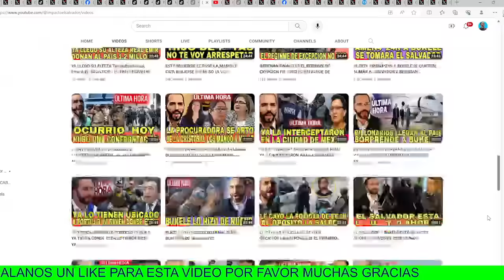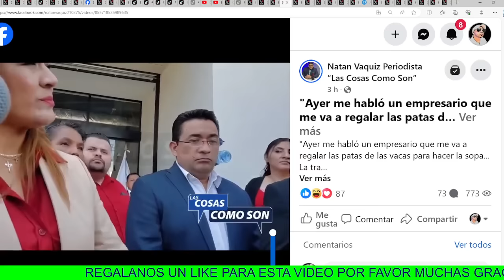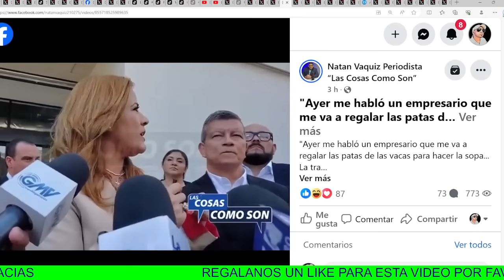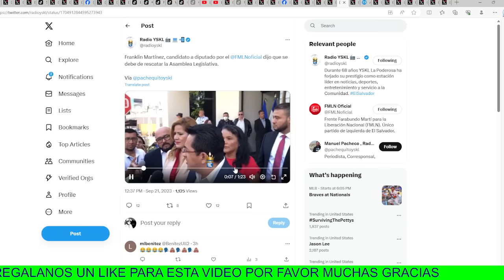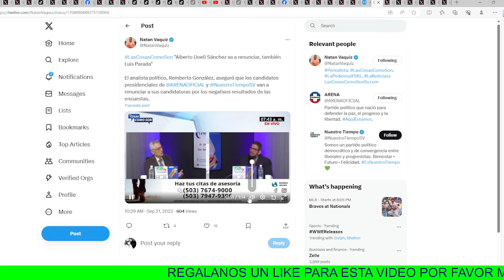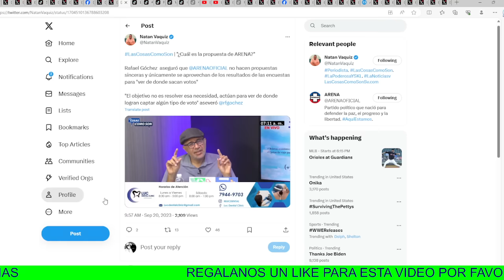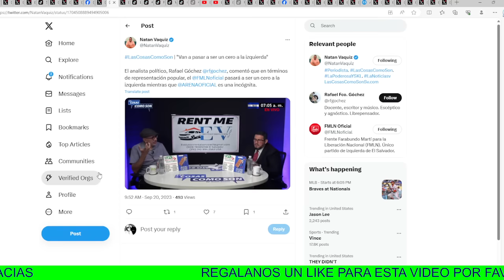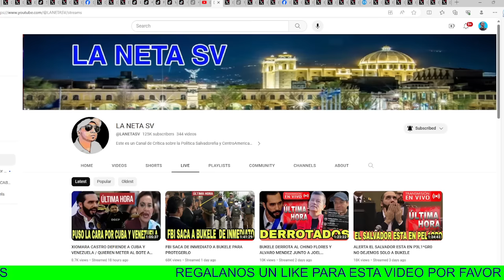SANTO DIOS !! ACABAN DE RENUNCIAR ARENA SE QUEDA SIN CANDIDATOS , BUKELE LOS HIZO QUE RENUNCIARAN